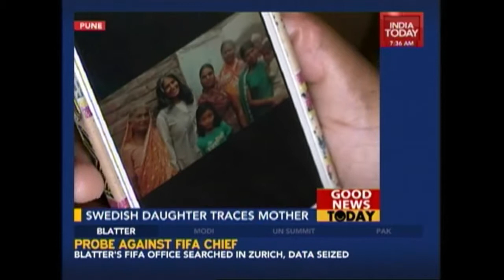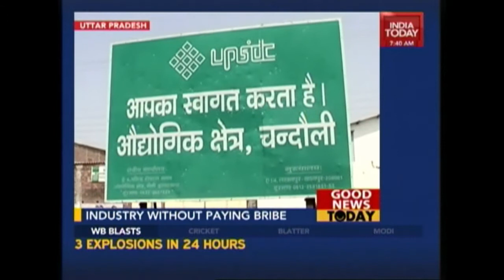Good News Today: Swedish Daughter Traces Mother After 42 Years,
Indian-born-Swedish-national 41-year-old Nilakshi Elizabeth Jorendal, alias Nirupa's, reuniting with her biological mother after four decades at Jawala village of Amravati district.